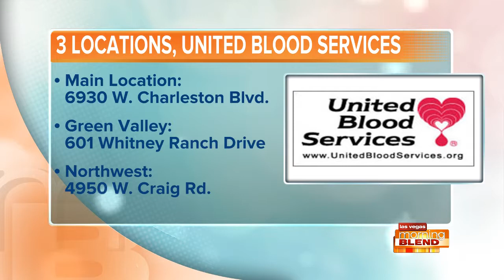Where To Donate Blood To Help Vegas Victims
Continue to be a hero in the Las Vegas community.